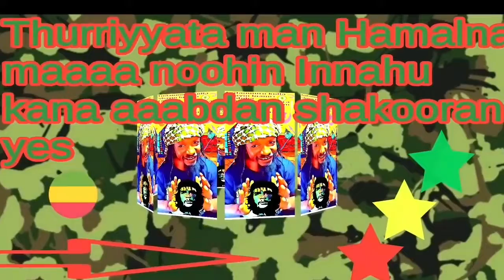BAGOUBIRY MASIYAN AMANA KARSEN KABILOU NABANZA ANIGER HAUSA TCHAKIRE YES